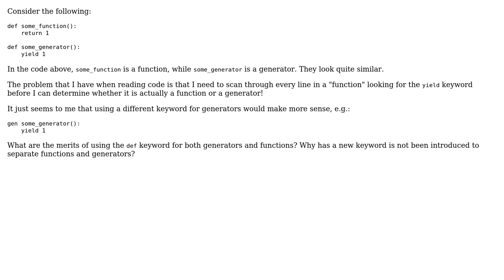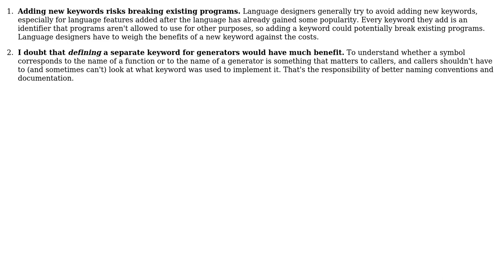Software Engineering: Why do python generators and functions share the "def" keyword?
With thanks & praise to God, and with thanks to the many people who have made this project possible! | Content (except music & images) licensed under CC BY-SA | Music | Images & others | With thanks to user XiKuuKy user quaspas user jamesdlin user Derek Kwok and the Stack Exchange Network Trademarks are property of their respective owners. You are responsible for your own actions.